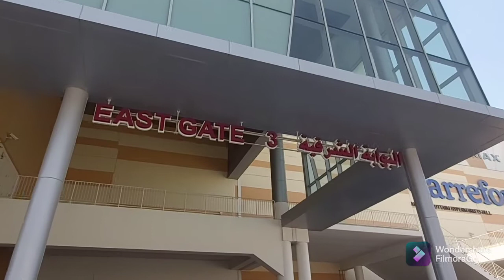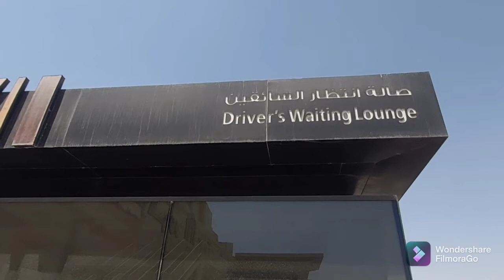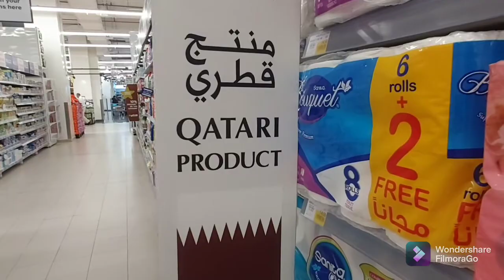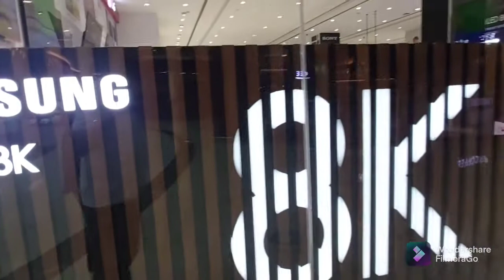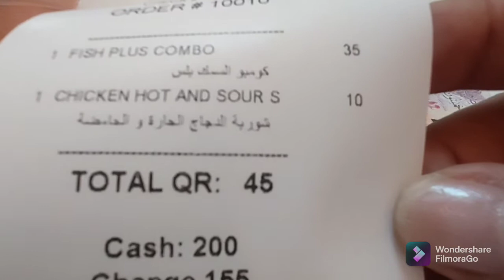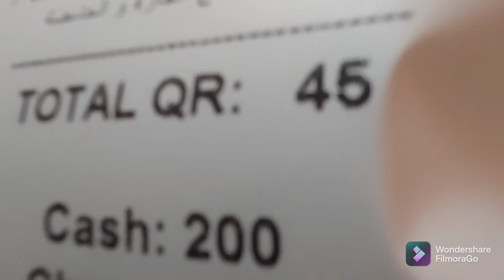Mall of Qatar Outside and Inside Views-QLED 8K